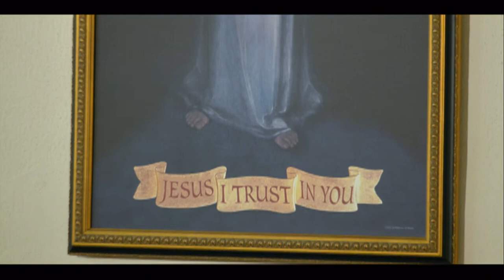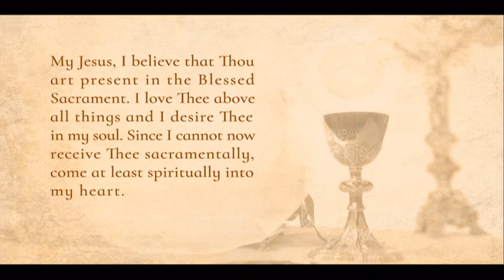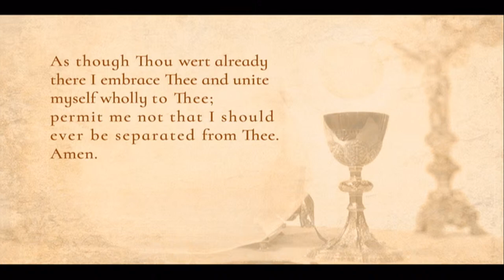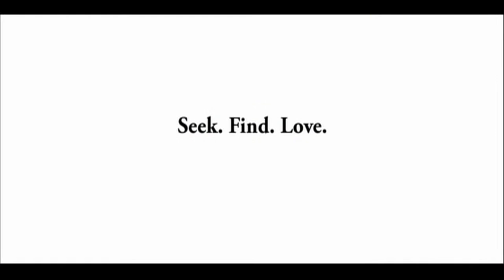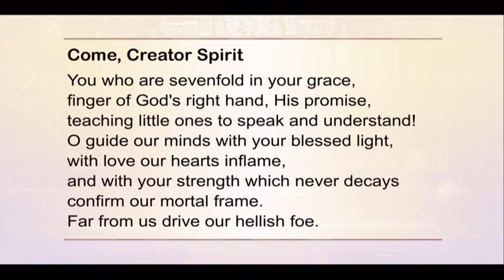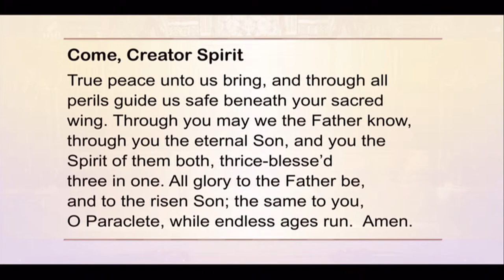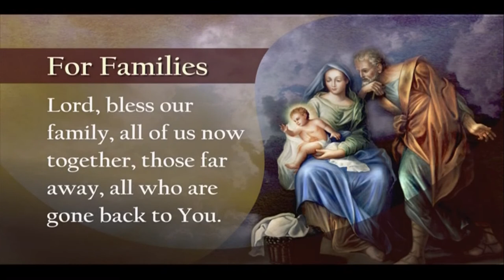Catholic Daily Mass - Daily TV Mass - May 12, 2023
St. Leopold Mandic, Capuchin, Priest (Memorial)
Today’s Mass is celebrated by Father Joseph Mary

Readings:
Acts 15:22-31
Psalms 57:8-10, 12
John 15:12-17

EWTN Global Catholic Network, in its 40th year, is the largest religious Catholic media network in the world and was founded by Mother Mary Angelica, PCPA . The Daily Televised Mass is broadcast live 7 days a week at 7:00a.m (CST) and the mass is uploaded to YouTube everyday along with many other programs.